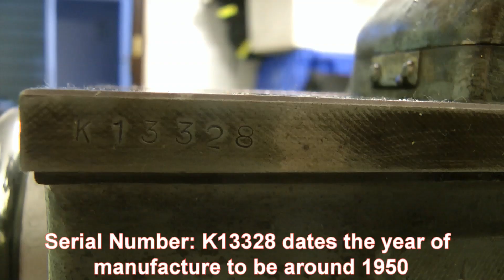Myford ML7 lathe serial number K13328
Showcase video for Myford ML7 lathe serial number K13328, manufactured in 1950